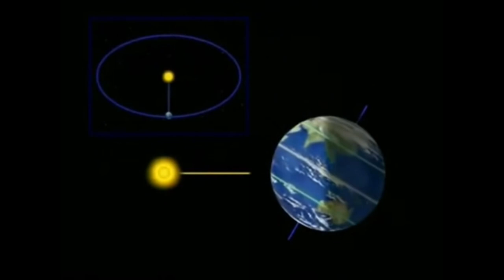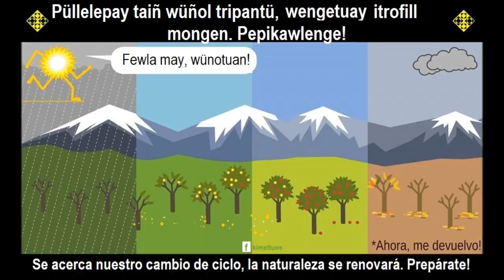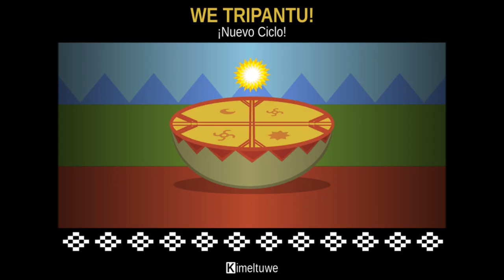¿Chem kam we txipantu?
¿Chem kam ta we txipantu?
Wüñol txipantu kam we txipantu fey iñchiñ kake txipantu fey günezuamfiyiñ tüwaykülen mew ta antü. Wüñon antü kam wüzam antü ka pigekey. Ti antü wüñopatuay fütxa willimapu püle, ti epu mari kiñe konchi antü kuniu küyenh ti kalendario gregoriano mew. Fey wüla wüñotuay fütxa pikum mapu püle, fey wüñometuay epu mari kiñe konchi antü zisiempüre küyenh kalendario gregoriano mew.

Tüfa may taiñ txipantu. Tüfachi zugu ti siensia pukem soltisio üytukufi, fey müleken mew ti zoy alhütuchi punh, pu mapuche kay wüñol txipantu üytukunufi. Ti we txipantu mew ti antü alhütuwkey kiñe txekan alka piam. Epu mari konchi zisiempüre küyenh kay fey taiñ wüñotxekamen antü. Iñchiñ pu mapuche wenu püraazkintufiyiñ wagülen, feyti gaw poñü kiñechi txukowkülechi wagülen, küpaley we txipantu pikeyiñmew.

Fey zoy wülüfken mew famgen mew. We txipantun mew itxofill wegeketuy iñchi ñka txür femkeyiñ, fey pepikawküleiñ taiñ wegetuam tati, taiñ püllü, ka taiñ newen mew. Feymew txepelen wünmakeiñ epewtulen, ülkantulen, gütxamkalen. Petu ñi wünmanun amukeiñ lewfü mew, kam witxunko mew, fey müñetumeam taiñ llituael we txipantu mew, kom taiñ newen mew, fey ka txawüluwkeiñ reñmawen gellipuael.

Gillatuñmayafiel taiñ pu che, taiñ kulliñ ka taiñ mapu mew, ka taiñ mañumayael, ka txawükeiñ lof mew, gillatuael ka awkantuael iñchiñ taiñ kuyfike awkantun mew. Fey taiñ ayüñmalen mew tati. Mageluwaiñ tamün kimüñmayael ta iñchiñ.